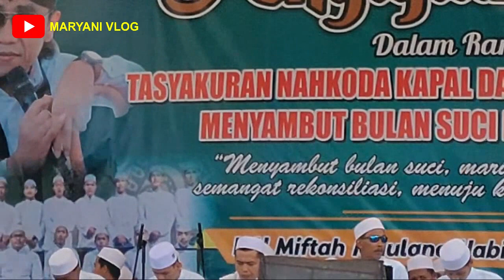KUTAWARU BERSHOLAWAT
Dalam rangka menyambut Bulan Suci Ramadhan 1445 H